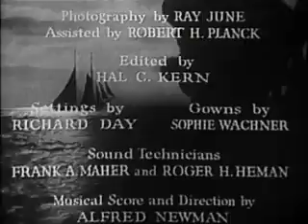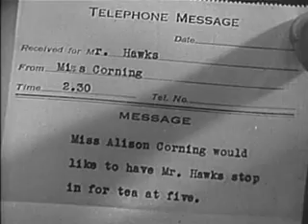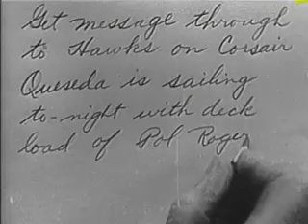Corsair - Thelma Todd Co-Star (Laurel & Hardy)